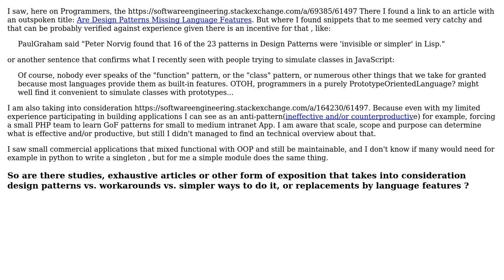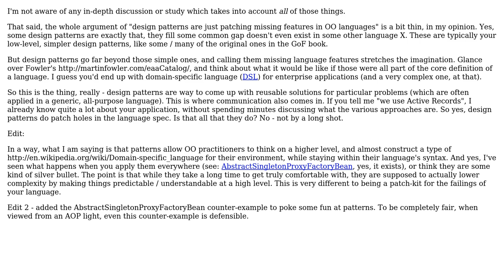So, "Are Design Patterns Missing Language Features"?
With thanks & praise to God, and with thanks to the many people who have made this project possible! | Content (except music & images) licensed under CC BY-SA | Music | Images & others | With thanks to user Eduard Florinescu user Daniel B and the Stack Exchange Network Trademarks are property of their respective owners. You are responsible for your own actions.